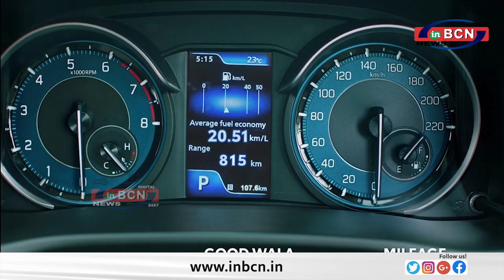31 हजार दीपों से जगमगाया मनपा ग्राउंड ... INBCN NEWS